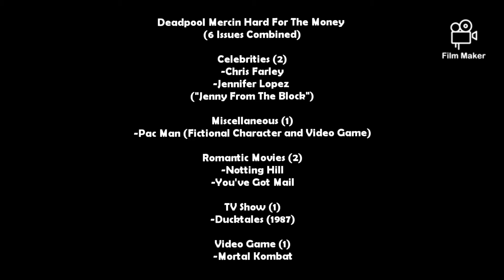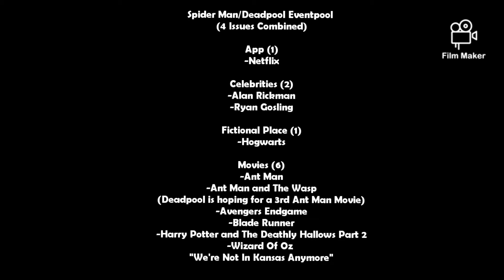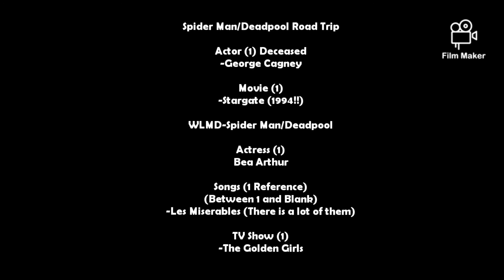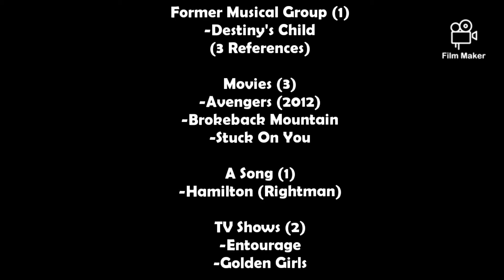Mr. Dhan Presents The Note Taking On A Variety Of Pop Culture References Vlog Part 4!!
Pop Culture References Are Present Throughout The Video!!

In This Vlog, I talk about The Variety Of Pop Culture References I found from My Favourite Fictional Marvel Character of all time from Single Issue Comic Books and Thin Graphic Novels after all we do have the same initialsl!!